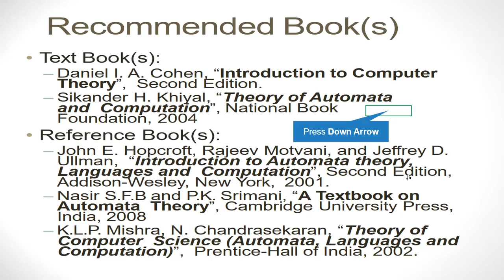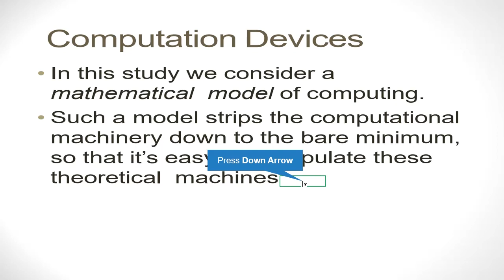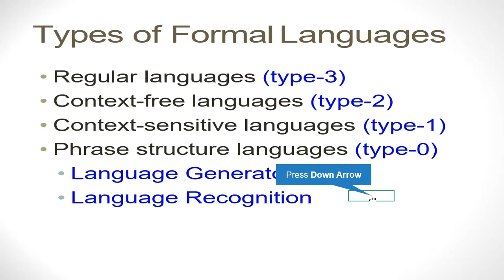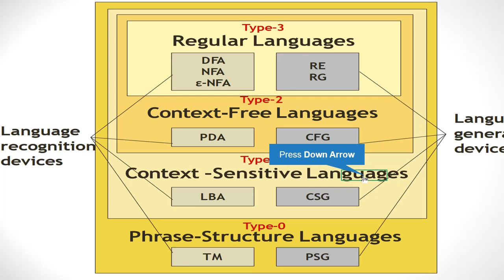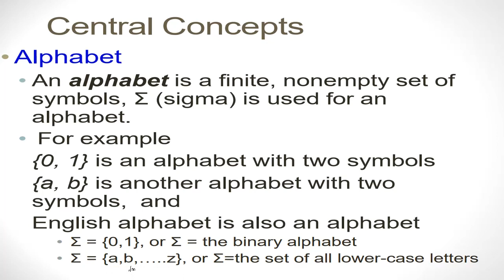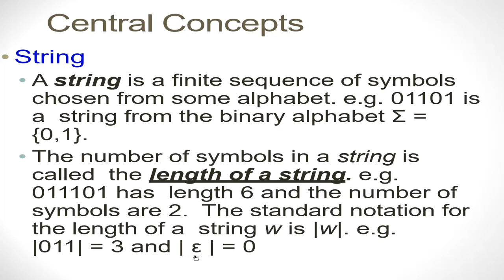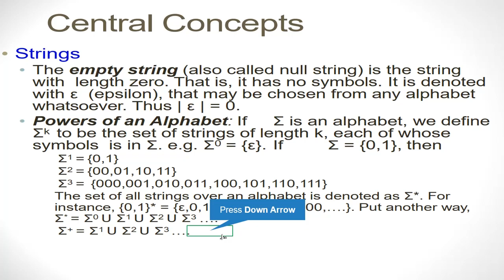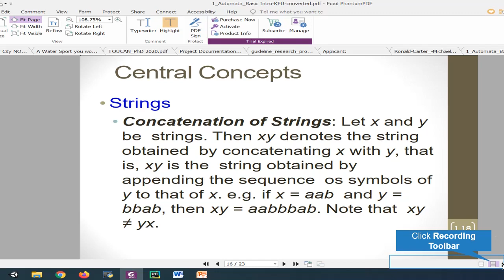01 Theory of Automata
This course is all about Theory of Automata.